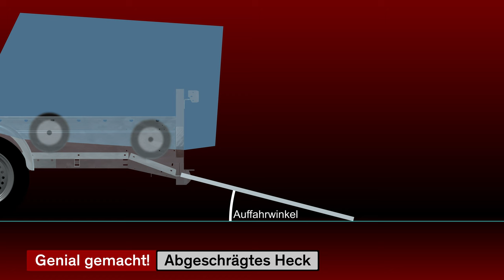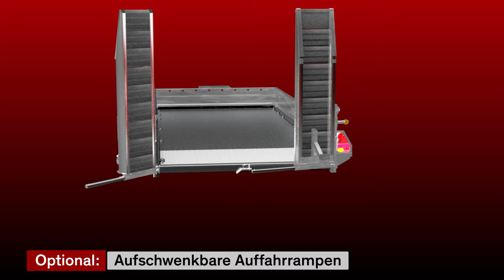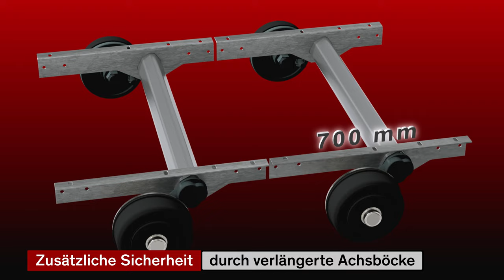Serie BM, Pkw Baustellen-Anhänger von SIGG Fahrzeugbau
Einfach Genial - Sie können mit dem neuen Baustellen-Anhänger von SIGG nicht nur ihre schweren Baumaschinen sicher transportieren, sondern auch ganz einfach ihre Palettenware. Das ermöglichen die schwenk- und klappbaren Verladeschienen.

Möchten Sie einen neuen oder gebrauchten stabilen Anhänger kaufen? Leider werden von uns keine Anhänger zur Miete angeboten.